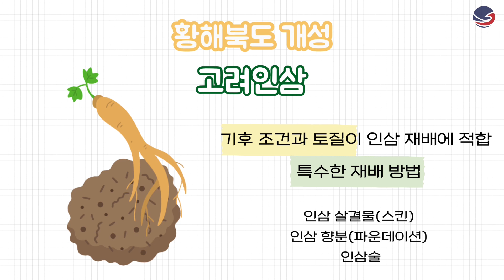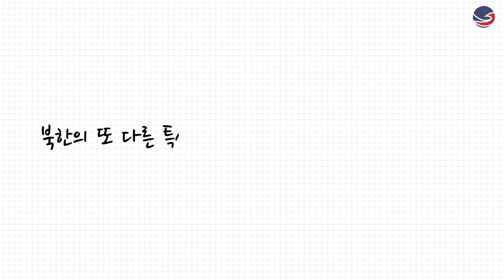[하루2분!북한공부] 북한의 주요특산물 2편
들쭉, 백살구 혹시 들어보셨나요?

대한민국에서는 보기 어려운 과일인데요,
기온이 낮은 북쪽지방에서 잘 자라는 과일이라고 해요~

하루빨리 통일이 되어 새로운 과일을 맛보는 날이 오길 바랍니다 :D